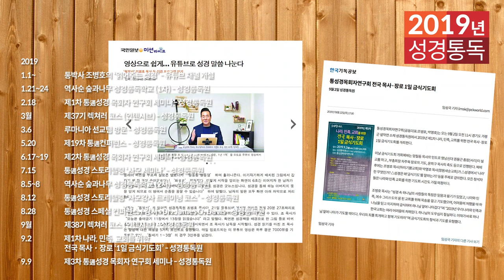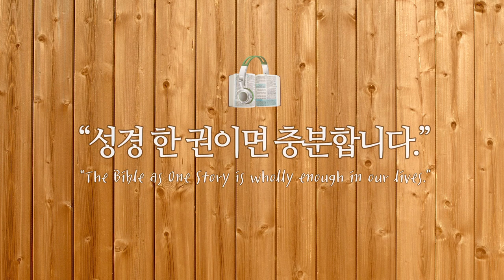2019년 역사순 숲과나무 성경통독학교